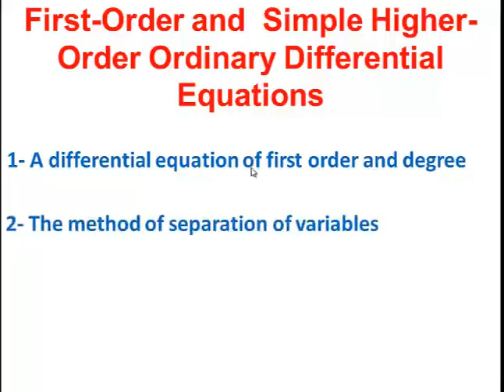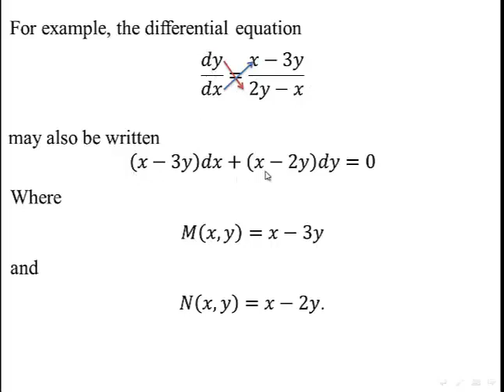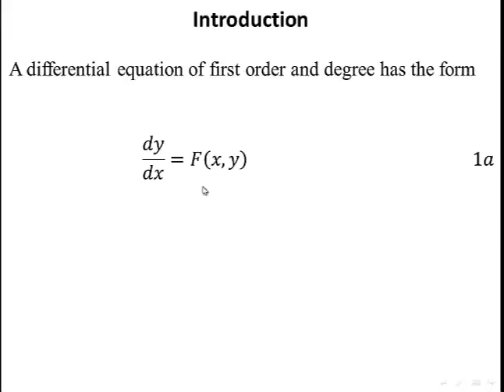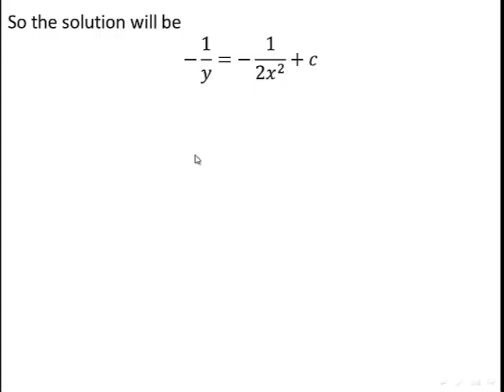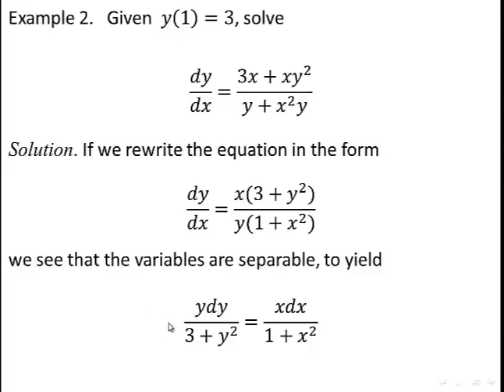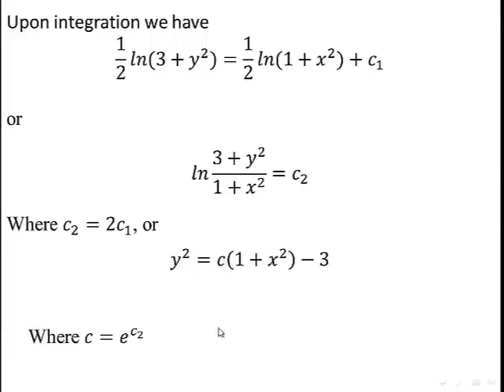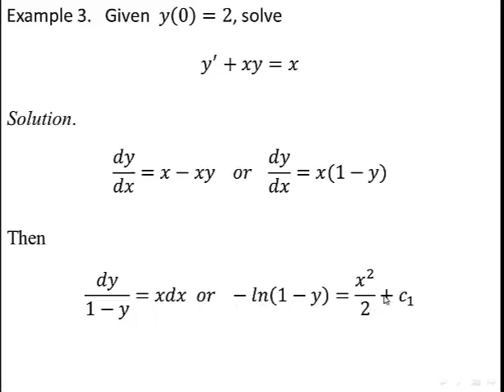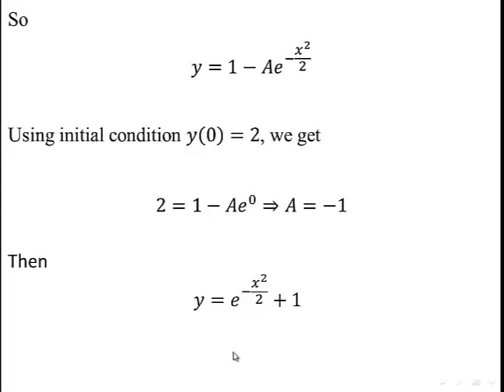Ordinary Differential Equations: Lecture (2) First-Order and Simple Higher-Order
Ordinary Differential Equations lectures for the Physics department [Second Stage] - Faculty of Sciences / University of Kufa